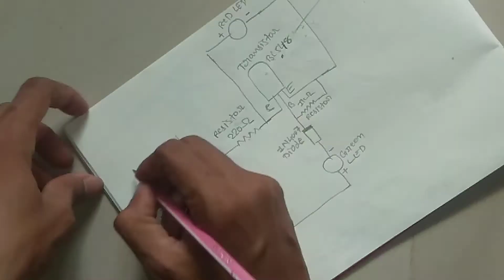3.7V Lithium Battery charging Indicator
Hello friends,

Is video me aapko bataya gaya hai ki kis tarah se aap Lithium-ion battery ko charge kar sakte ho woh bhi indicator ke saath.